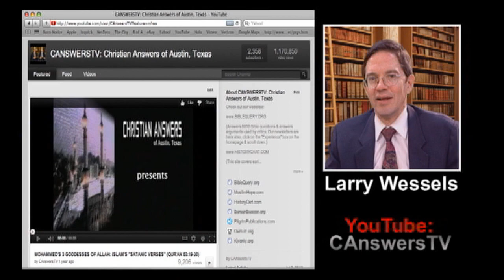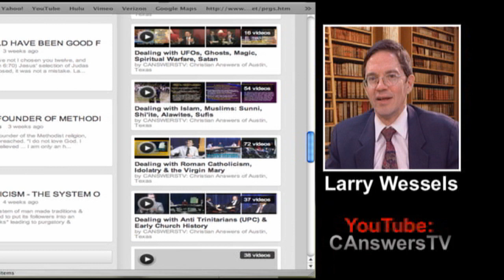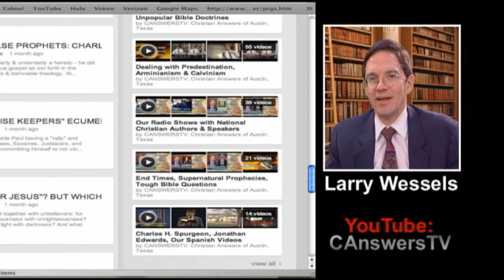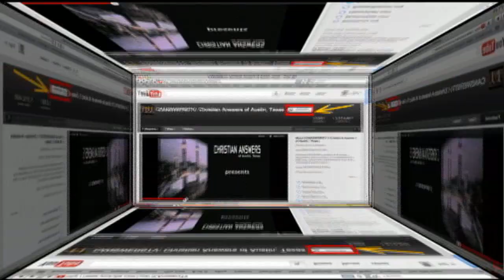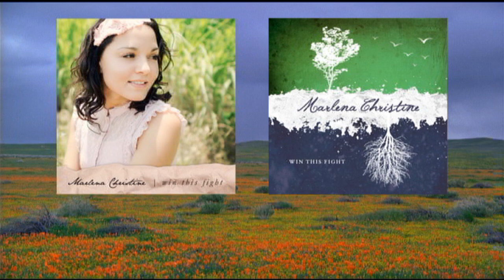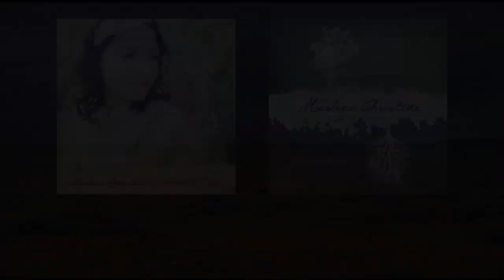Biblical Election: Do Sin Loving Evil Doers Choose a Holy God or Does a Holy God Choose Sinners?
See our playlist "Dealing with Predestination, Arminianism & Calvinism" with 66 videos Romans 3:10-11, "There is none righteous, no, not one: There is none that understandeth, there is none that seeketh after God." If that's the case then why do some wicked sinners choose the Holy & Righteous Biblical God and repent of their sins? Larry Wessels, director of Christian Answers of Austin, Texas/ Christian Debater (YouTube channel CANSWERSTV with 19 playlists on numerous subjects websites presents a Bible conference lecture by John G. Reisinger. Mr. Reisinger is an evangelist & Bible conference speaker. He has pastored churches in Canada & in the U.S.A. He spent 10 years in church planting & established four sovereign grace churches. Mr Reisinger has written many books including "The Sovereignty of God in Providence," "John Bunyan on the Sabbath," "What is the Christian Faith?", "Tablets of Stone & the History of Redemption, " & many others. Mr Reisinger has also hosted a Christian radio program called "The Sound of Grace" since 1982.

Predestination and election are both biblical teachings. The English "predestination" is translated from the Greek word proorizo which means 1) to predetermine, decide beforehand; 2) in the NT, of God decreeing from eternity; 3) to foreordain, appoint beforehand.1  Predestination, then, is the biblical teaching that God predestines certain events and people to accomplish what He so desires. The word proorizo occurs six times in the New Testament, each time demonstrating that God is the one who is foreordaining and bringing about certain events:
 1. Acts 4:28, "to do whatever Thy hand and Thy purpose predestined to occur."
2. Rom. 8:29, "For whom He foreknew, He also predestined to become conformed to the image of His Son, that He might be the first-born among many brethren;
3. Rom. 8:30, "and whom He predestined, these He also called; and whom He called, these He also justified; and whom He justified, these He also glorified."
4. 1 Cor. 2:7, "but we speak God's wisdom in a mystery, the hidden wisdom, which God predestined before the ages to our glory."
5. Eph. 1:5, "He predestined us to adoption as sons through Jesus Christ to Himself, according to the kind intention of His will."
6. Eph. 1:11, "also we have obtained an inheritance, having been predestined according to His purpose who works all things after the counsel of His will."

You must also note that God predestines people as Rom. 8:30, and Eph. 1:5, 11 demonstrate. There is, however, controversy as to the nature of this predestination. In the Reformed (Calvinist) camp, predestination includes individuals. In other words, the Reformed doctrine of predestination is that God predestines whom He wants to be saved and that without this predestination, none would be saved. The non-Reformed camp states that God predestines people to salvation, but that these people freely choose to follow God on their own. In other words, in the non-Reformed perspective God is reacting to the will of individuals and predestining them only because they choose God, where by contrast the Reformed position states that people choose God only because He has first predestined them.

Election

The word "election," or "elect," comes from the Greek word eklectos and occurs about 25 times in the New Testament. It signifies "to pick out, choose, to pick or choose out for one's self, a choosing one out of many."1 The one who does the choosing, the electing, is God.
 1. John 13:18, "I do not speak of all of you. I know the ones I have chosen; but it is that the Scripture may be fulfilled, ˜He who eats My bread has lifted up his heel against Me."
2. Eph. 1:4,"He chose us in Him before the foundation of the world, that we should be holy and blameless before Him."
3. 1 Tim. 5:21, "I solemnly charge you in the presence of God and of Christ Jesus and of His chosen angels, to maintain these principles without bias, doing nothing in a spirit of partiality."

Again, there is debate within Christianity as to the means and purpose of God's election. Some say that God elects individuals and others say He only elects nations and/or groups of people. If God elects individuals this means that God is predestining them, electing them into salvation and He is not electing others. This does not sit well with many Christians. On the other hand, some Christians state that God elects based upon a foreknowledge of what an individual will do.

Whichever side you believe, remember that predestination and election are biblical concepts. You must also remember that how you believe or not in predestination and/or election does not affect your salvation. Therefore, you should be gracious to other Christians who differ with you on this subject.